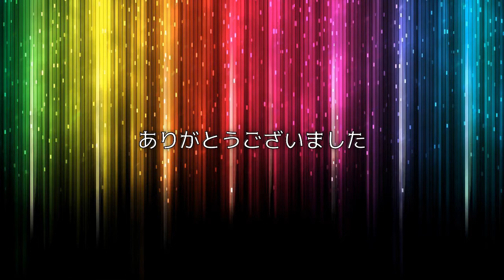‹山口組分裂›任侠山口組と溝口御大の距離感と関係者の苦言「太田のおじさんの助け舟あんまりおちょくったらあかんで」